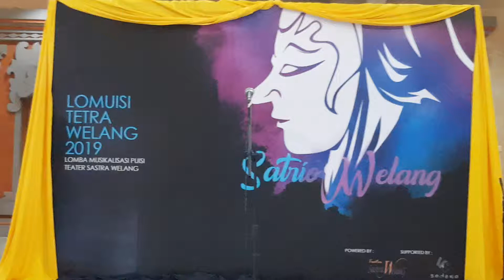Putu Ayu Chumani Pranatthi - Juara 1 Lomba Baca Puisi Lomuisi Tetra Welang 2019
Puisi Ia Yang Datang Tiap Malam karya Moch Satrio Welang